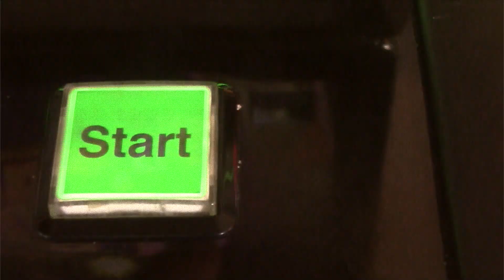Total control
Unser 100 Sekunden Film für den Leutkircher Clip Contest.